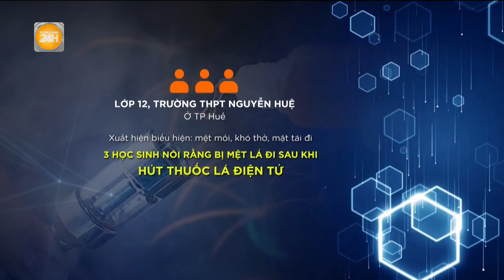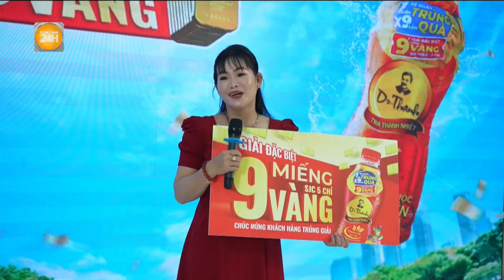Nguyên nhân giun đất ngoi kín mặt ruộng ở Tuyên Quang | Toàn cảnh 24h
Toàn cảnh 24h | Những ngày qua, tại cánh đồng dưa Cây Hóp, thôn Trung Thành 1, xã Thành Long (Hàm Yên, Tuyên Quang) xuất hiện hiện tượng hàng vạn con giun đất ngoi lên mặt ruộng một cách bất thường. Sự việc này đã gây hoang mang cho người dân địa phương. Ngay khi nhận được thông tin, Phòng Nông nghiệp và Phát triển nông thôn huyện Hàm Yên đã phối hợp với các đơn vị chuyên môn kiểm tra, xác định nguyên nhân.